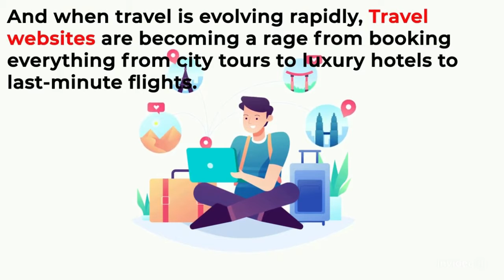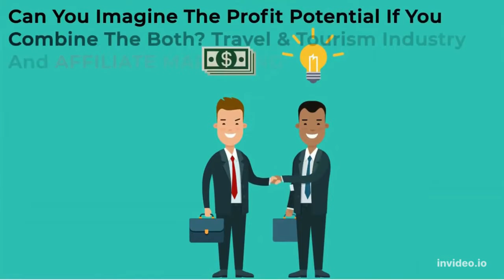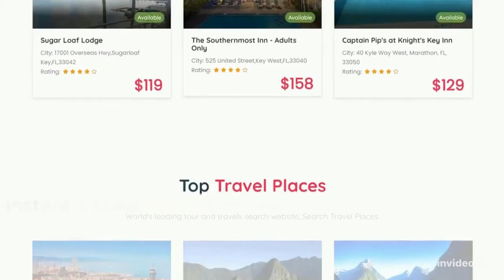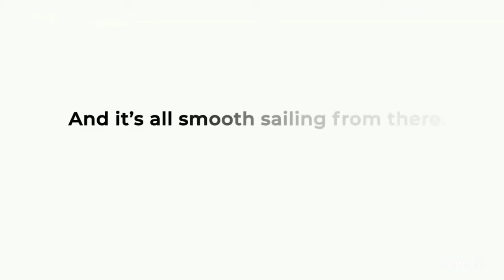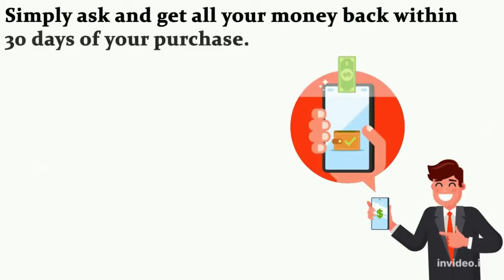SiteTravelPro Review – Is Scam? ⚠️Warning⚠️ Don’t Buy Without Seeing this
✅Instantly Load Your Site With 700,000+ Hotels, 4,000 Airlines, 40,000+ Top Places To Visit, 100,000+ Car Parkings
✅Self-Updating With Daily Added Hotels, Flights, Car Parking Places, Top Places
✅FREE Hosting and Domain Included
✅DFY Blog Builder With Built-In 500+ DFY Content Sources To Drip-Feed Your Site Everyday
✅Complete In-Depth Video Training